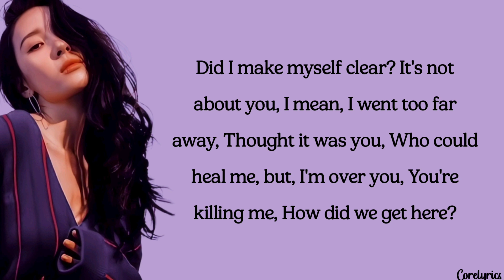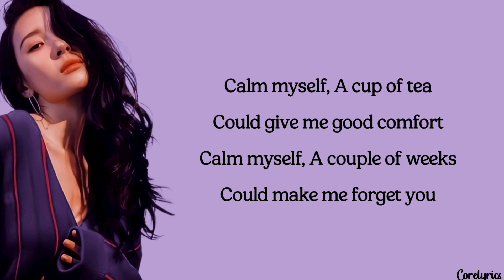SUNMI - Calm Myself (lyrics)